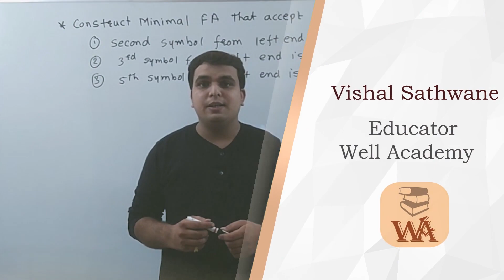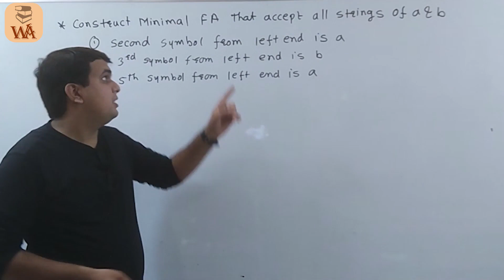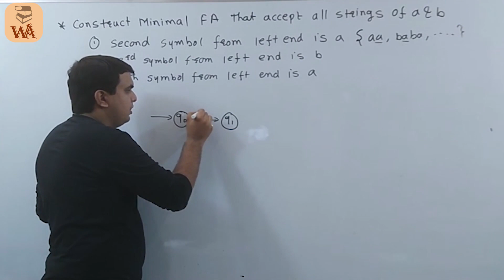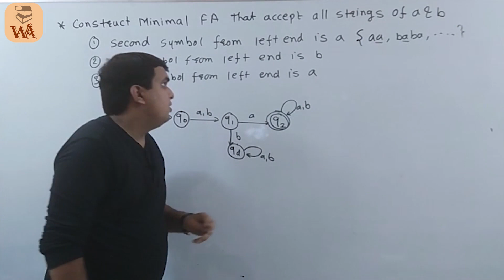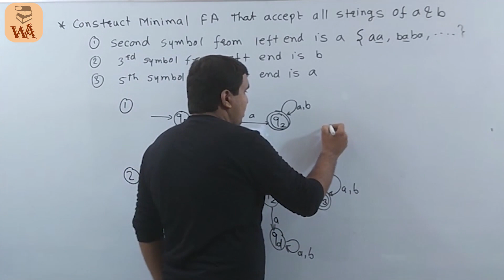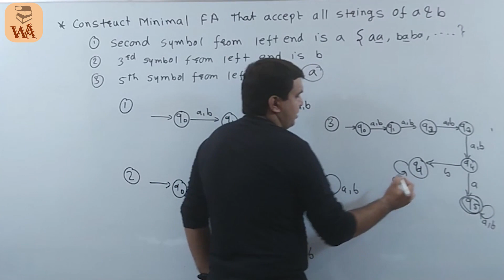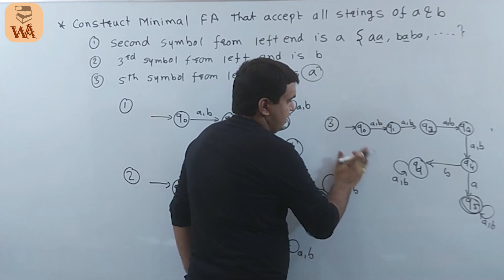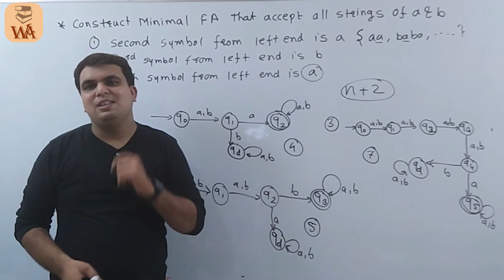Theory of Computation Example | Construct FA that accepts all the Strings of a and b | TOC GATE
About Course
In this course Theory of Computation is started by our educator Vishal Sathwane. He is going to teach Theory of computation GATE Lectures. theory of computation will be in Hindi and we will think for english lectures in Future. The topics like Finite Automata, Context Free Grammar, Turing Machine and many more topics with GATE Examples will be Covered. our whole focus will be to cover more and more examples which will clear your logic and currently we are focusing on computer science GATE subjects soon and as it completes we will add more lectures for other branches on Well Academy.

About Video
In this video Theory of Computation Example of Construct FA that Accepts all the Strings with a and b, this example is solved in detail Sometimes it may be asked like Construct DFA from Regular Expression,This example is solved with detail Explanation,also we have seen DFA in the video of TOC GATE Course , till now we have seen many ezamples and different topics in our previous videos so if have not watched then take a look at them also our all the future videos will be GATE lectures.Theory of computation will be in hindi